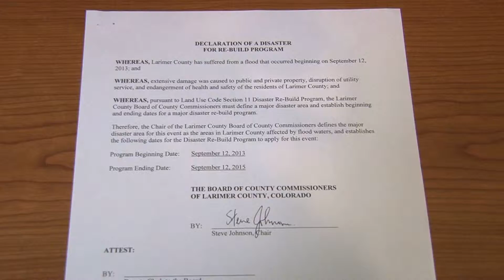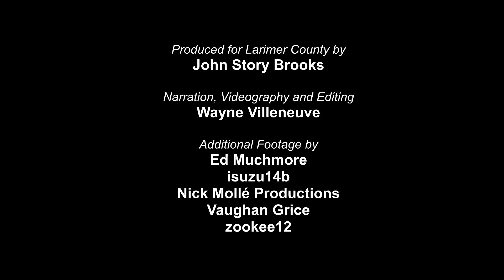News Documentary DEMO